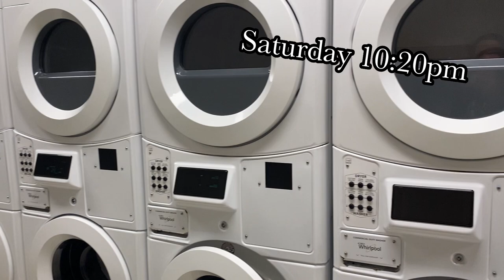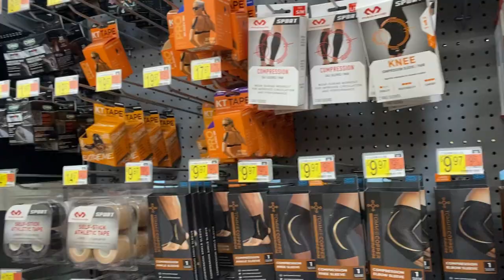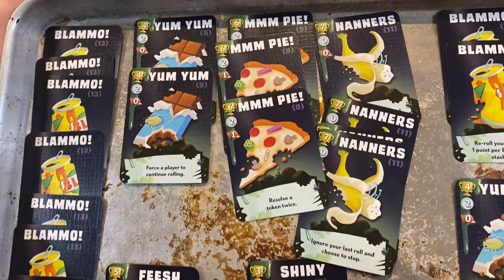Weekend Mom Vlog! Road Trip to Wisconsin Dells and Stevens Point!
By Sunday morning, you can start to see that I'm really just a hot mess 😅, and I have decided to own it. 🤪

On this weekend in April, Zander had a soccer tournament in Wisconsin Dells, so I hit the road with 3 of my teenagers. After the tournament, we headed North to Stevens Point where Ezra had a league game.

Spring is our busy traveling season. I don't think there is a weekend from now until the end of June that doesn't have a soccer game or tournament!

I'm always grateful for time spent with my kids and I love watching them do what they love!